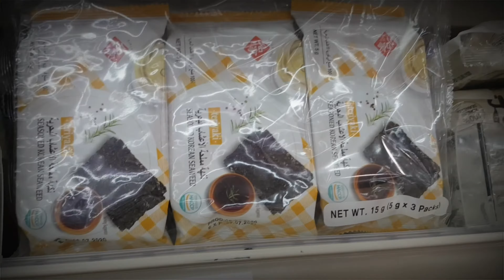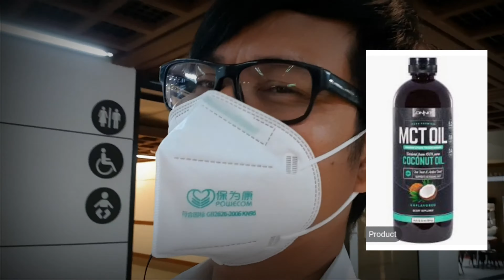May Sweldo Na !!! Naglaho Din Agad 😂😂😂